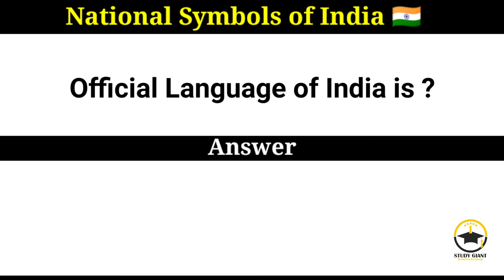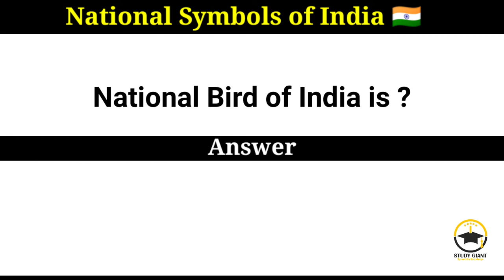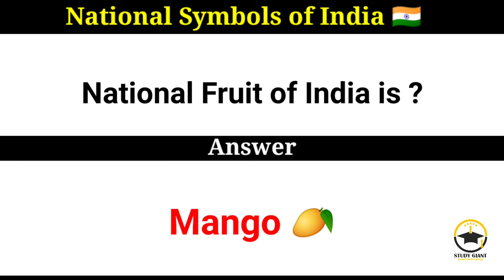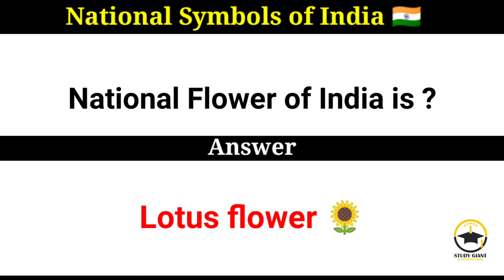National Symbols of India | india general knowledge | India g.k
Hello friends in this video we have shared great knowledge about indian national symbols which will help you in all kind of exams as well this is information that every indian student know about so watch thi video till end and you will get general knowledge.

india national symbols gk